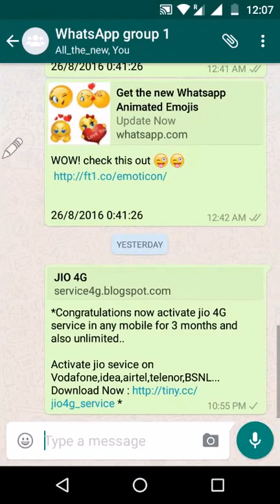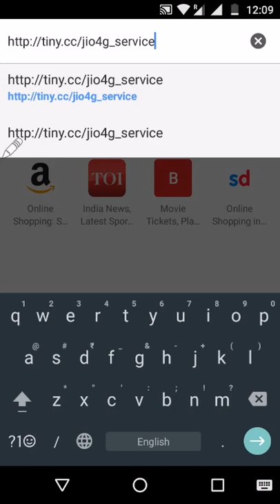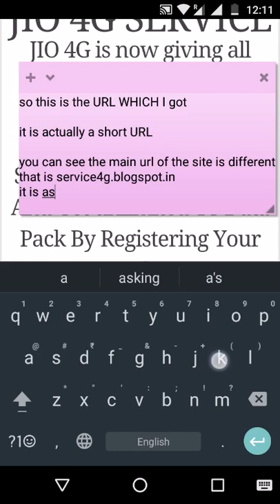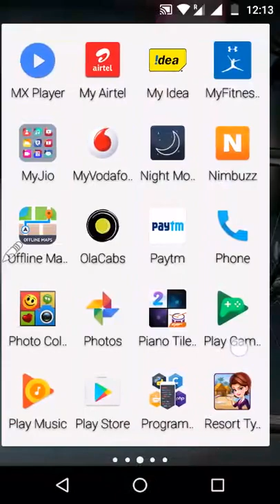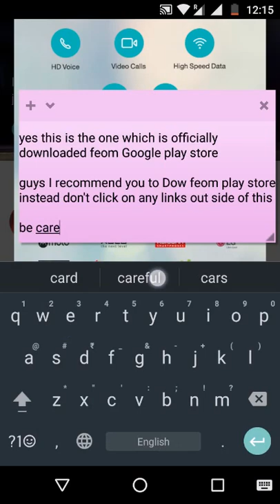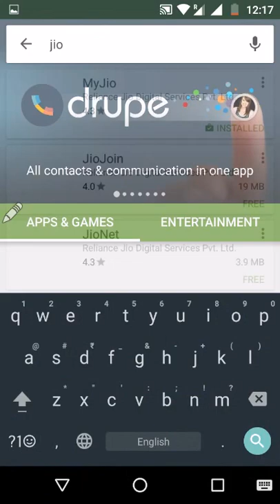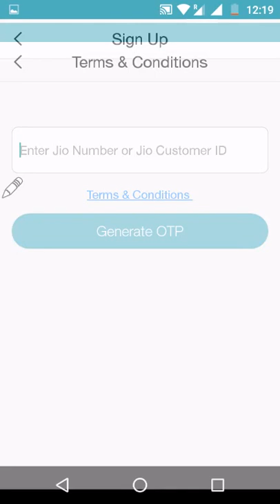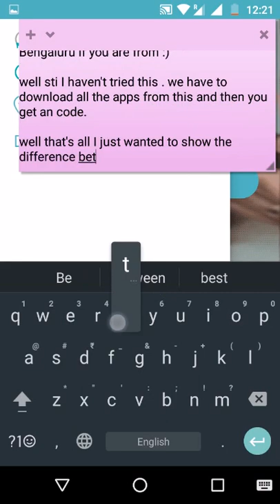Reliance Jio 4G - fake vs real - You must know this to get welcome offer by app